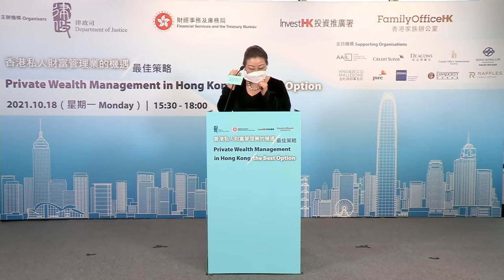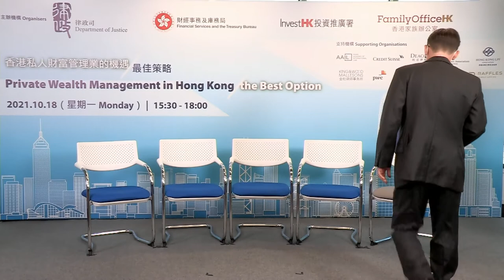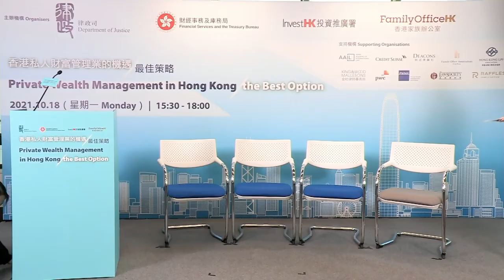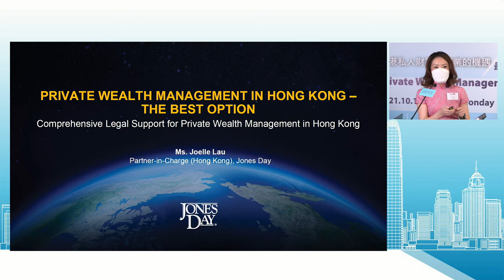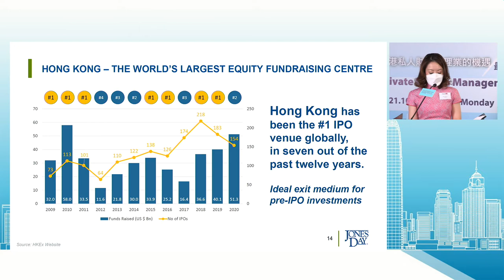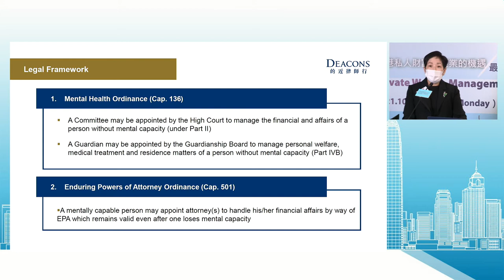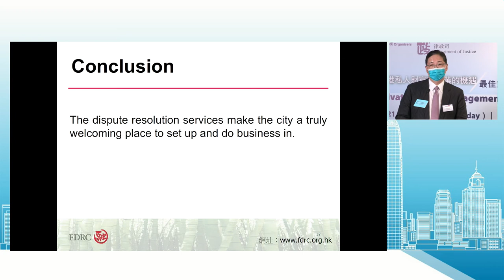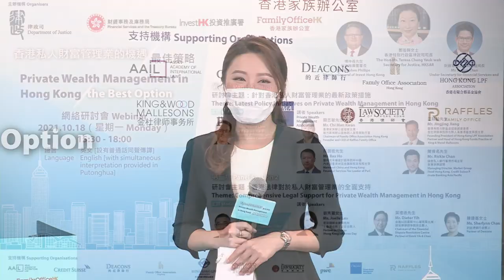Webinar: Private Wealth Management in Hong Kong – the Best Option (18 Oct 2021) – English